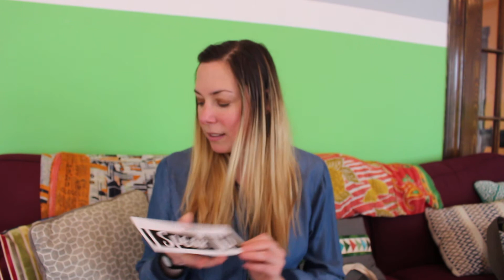The Secret Life of Speaking Up Prequel: 30 Tiny Speaking Adventures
“The Secret Life of Speaking Up Prequel: 30 Tiny Speaking Adventures” — by Angela Lussier, award-winning speaker, five-time author, TEDx presenter, and Speaker Sisterhood founder — will help women see that they do have a voice, that their voice matters and using it is empowering.

In this tiny pocket book, you’ll learn how to build courage, gain confidence in yourself, and even look forward to speaking up through these 30 tiny speaking adventures. Practice the steps to express yourself with authenticity and discover how much power you really possess. Who knows, you might just surprise yourself.

If you like to have experiences that make you more aware, more confident, and more powerful, this book is for you. Learn how to speak up more often through 30 adventures specifically designed to help you build this skill set.